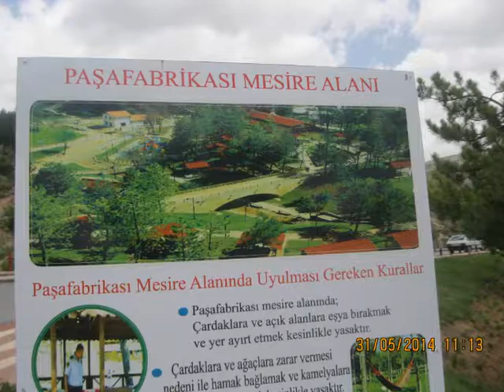FERDİ TAYFUR- CANINA OKUYACAĞIM